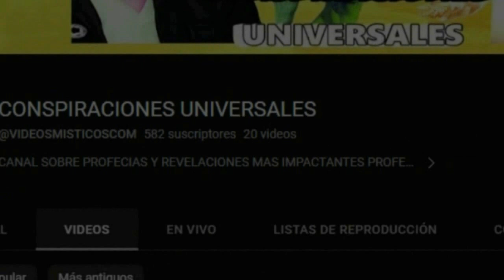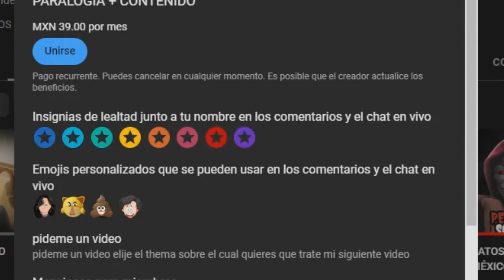DIOS MIO QUE ALGUIEN ME EXPLIQUE QUE ES ESTO?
video muy perturbador sobre una creatura extraña encontrada alas afueras de una casa
Únete a este canal para acceder a sus beneficios: